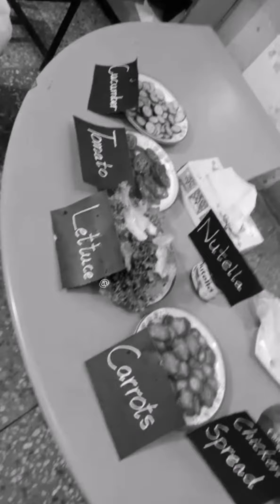JUMMA ACTIVITIES - Sandwich making (Nursery) @ The Spirit School Jhelum (Junior Wing) | 18-Feb-2022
JUMMA ACTIVITIES - Sandwich 🥪 making (Nursery) @ The Spirit School Jhelum Campus (Junior Wing) | 18-Feb-2022